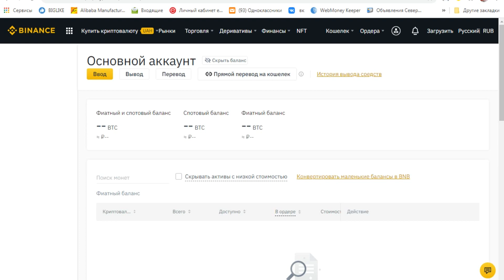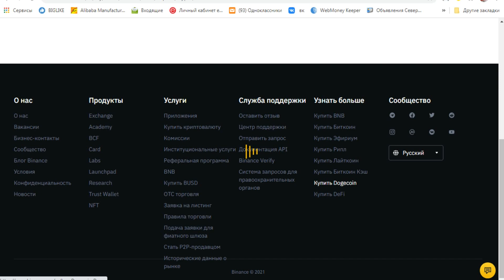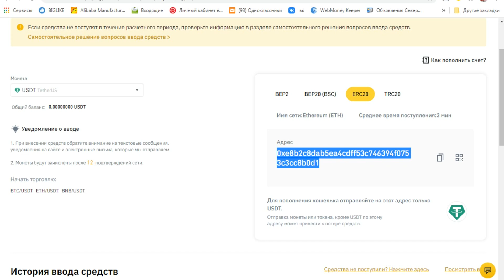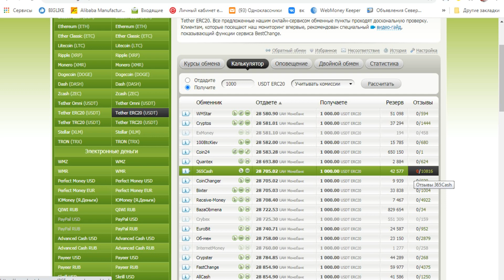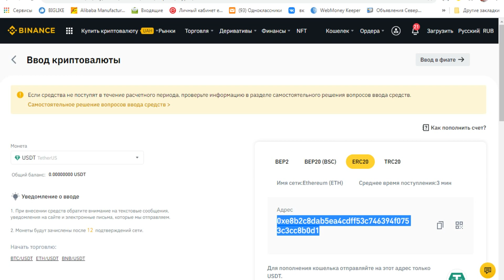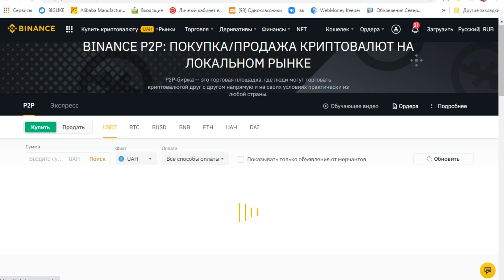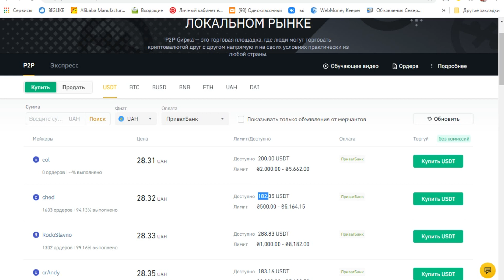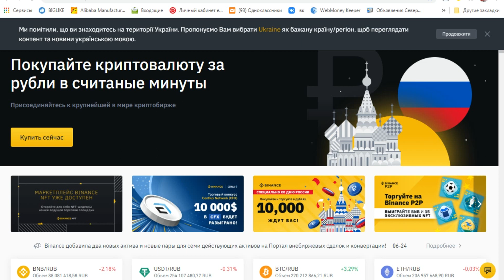Как купить криптовалюту на Binance через карту и P2P, инструкция для новичков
ТОП  БИРЖ C  БОНУСАМИ :

 До $4000 бонуса за объем и пополнения депозита